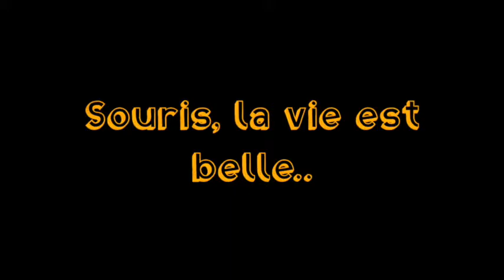Le Châtelard smiley day JHS 2015